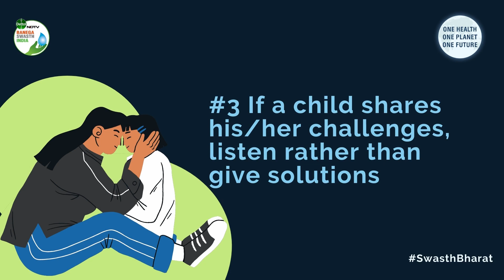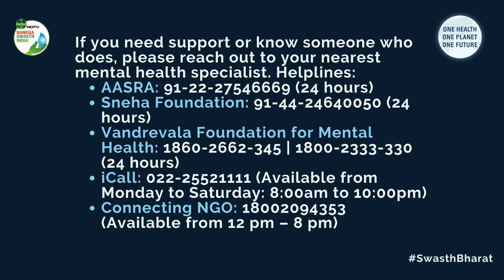5 Ways Parents Can Support Children Dealing With Mental Health Issues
Remember, a change in a child’s behaviour like mood swings and angry outbursts is an indication of inner turmoil, says Dr Amit Sen, Child and Adolescent Psychiatrist. Dr Sen who is also the Director and Co-Founder of Children First, a Delhi-based child and adolescent mental health service, shares five ways parents can support children dealing with mental health issues like anxiety and depression.